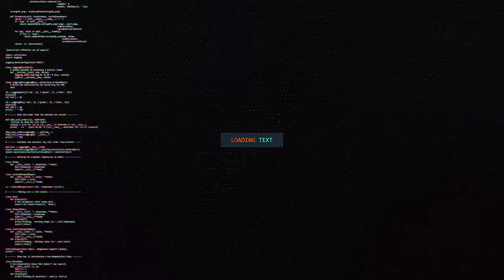WAFTI UU HOGAAMINAAYO LATALIYA MADAX WAYNAHA SOMALILAND OO SOO INDHO INDHEEYAY SUUQA LAASCAANOOD